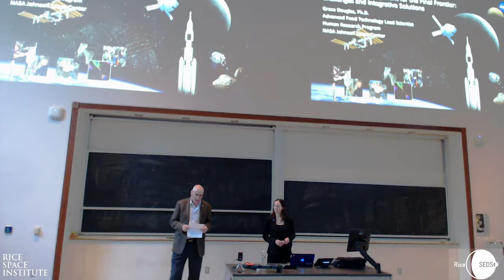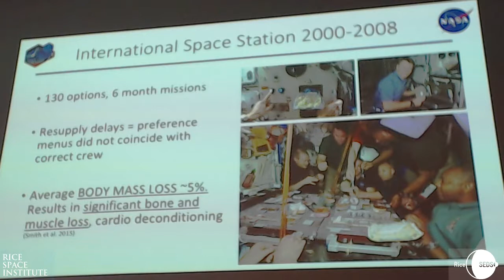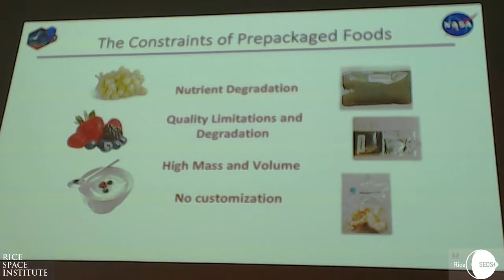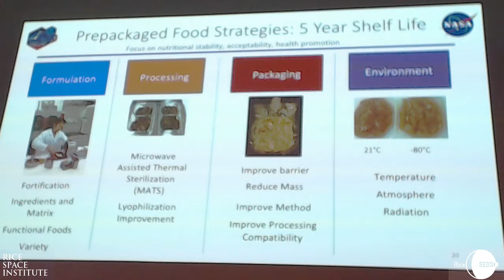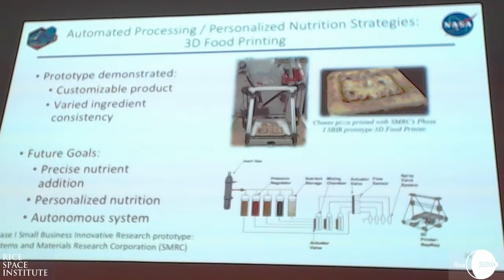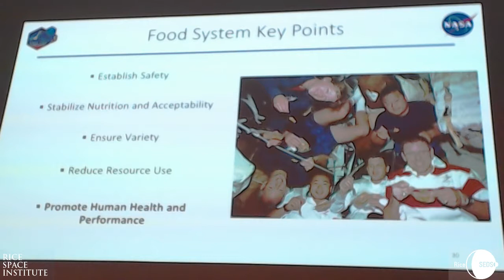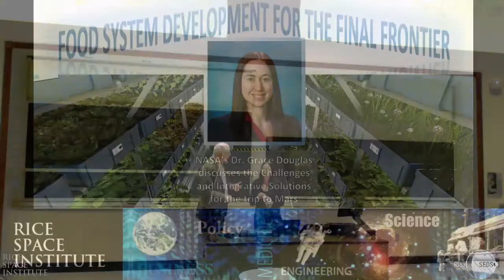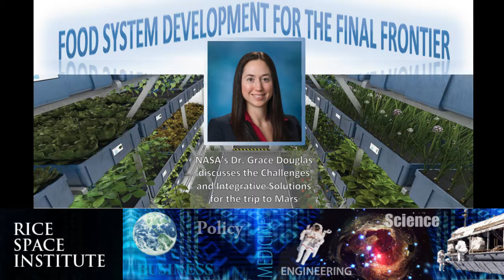RSI Spaceport Lecture: Dr. Grace Douglas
"Food Systems Development for the Final Frontier: Challenges and Integrative Solutions"